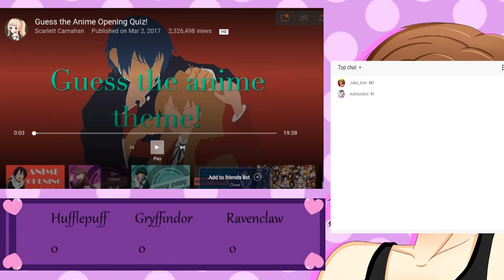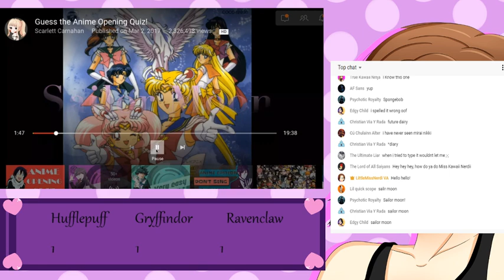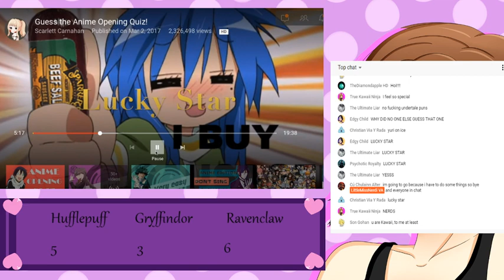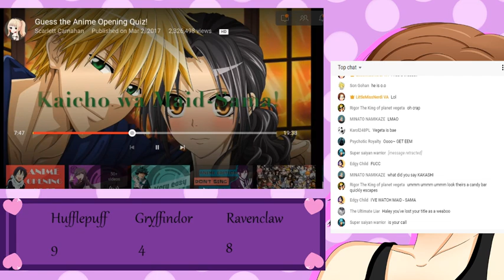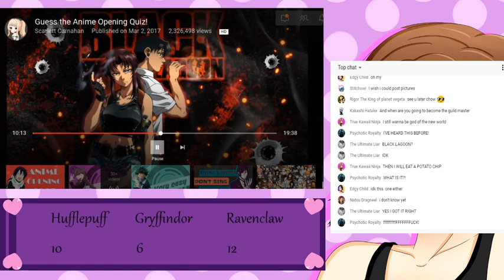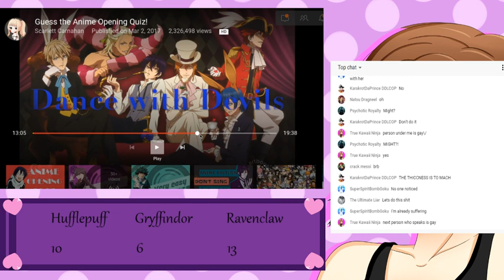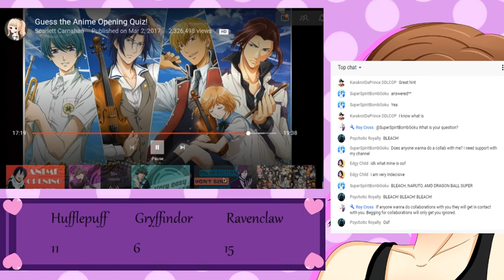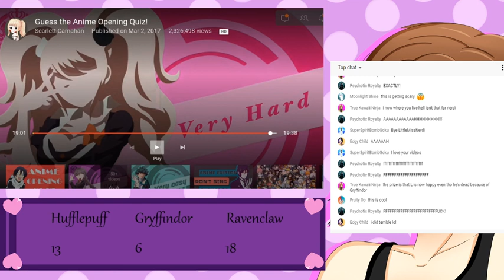4k Sub Anime Opening Stream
BEAUTIFUL PEEPS IN THE VIDEO

HUFFLEPUFF

GRYFFINDOR

RAVENCLAW